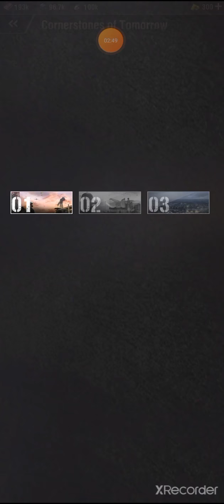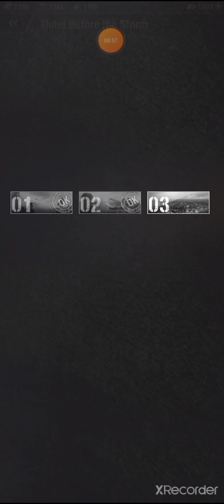warphat episode1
desi chudai ice cream 4 part and good game